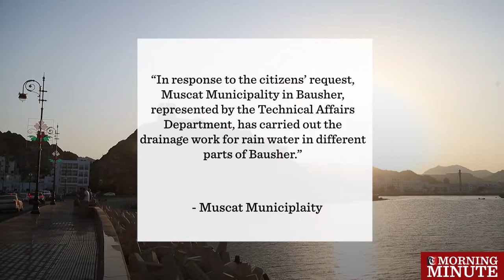Municipality installs new storm drains in Oman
Several new storm drains were installed in different parts of the Wilayat of Bausher, Muscat Municipality announced.

The drains were installed after several people requested the authorities to do so.

“In response to the citizens’ request, Muscat Municipality in Bausher, represented by the Technical Affairs Department, has carried out the drainage work for rain water in different parts of Bausher.” - Muscat Municipality